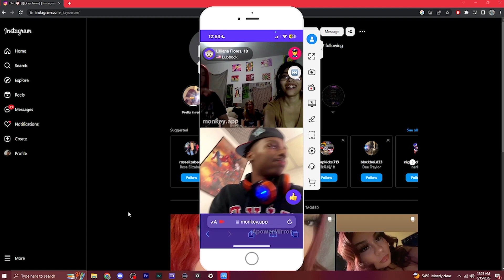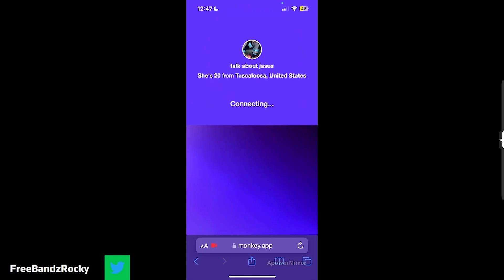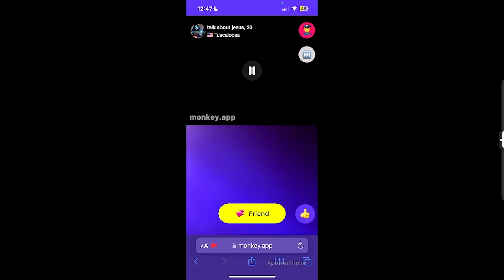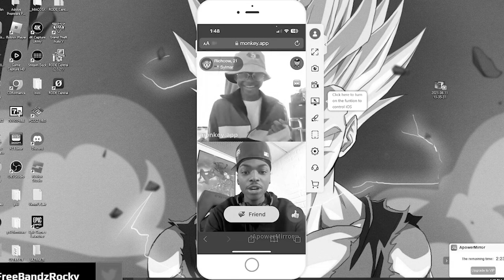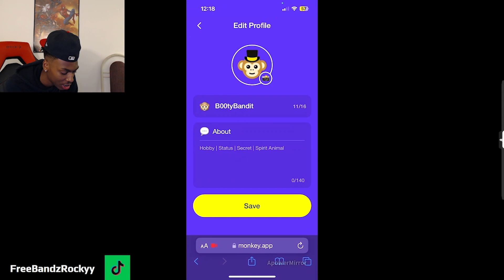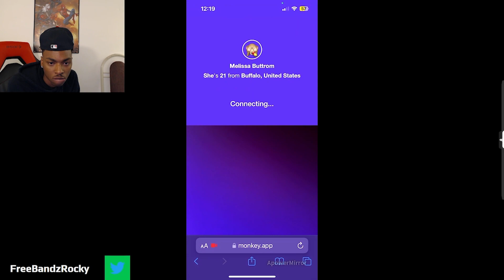😍Trolling Freaks On Monkey 2! 😍(GONE RIGHT)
LIKE THE VIDEOOOO!!!